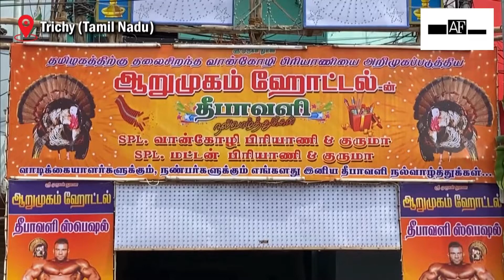75-year-old hotel in Trichy making special ‘Turkey Biryani’ on Diwali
A 75-year-old hotel in Trichy, Tamil Nadu is famous for making special ‘Turkey Biryani’ on Diwali. This special Briyani is very famous among the people. Turkey Biryani is available only on Diwali every year. They provide Biryani along with Turkey gravy.